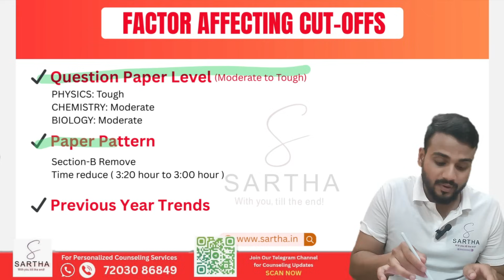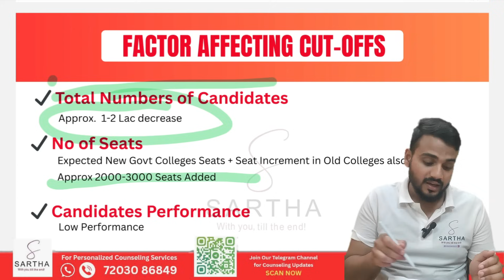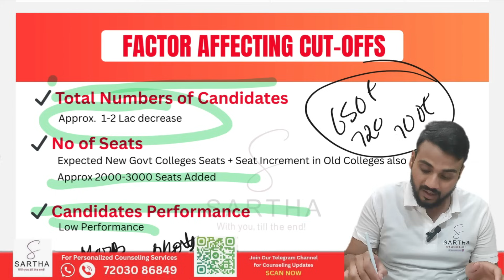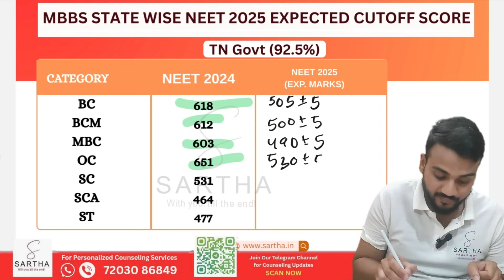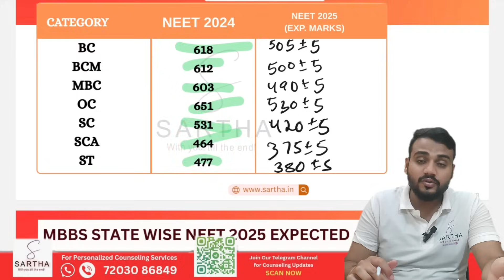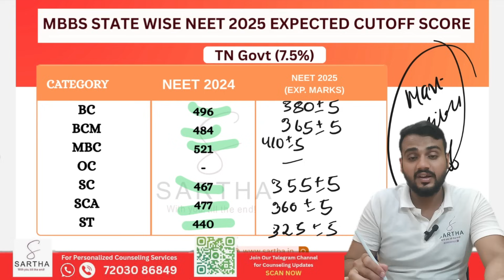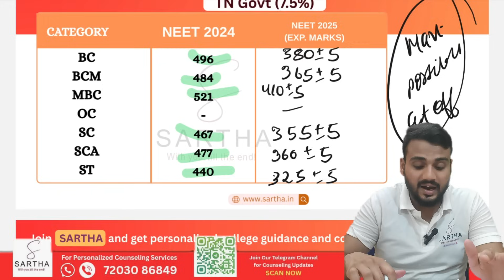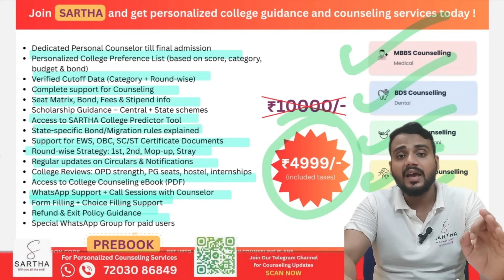TAMIL NADU STATE QUOTA NEET 2025 EXPECTED CUTOFF 😱😳||PAPER ANALYSIS |VERY LOW CUTOFF ⤵️🔥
Hello everyone 👋

𝗪𝗲𝗹𝗰𝗼𝗺𝗲 𝘁𝗼 𝗦𝗔𝗥𝗧𝗛𝗔 – 𝗜𝗻𝗱𝗶𝗮’𝘀 𝗟𝗮𝗿𝗴𝗲𝘀𝘁 𝗮𝗻𝗱 𝗠𝗼𝘀𝘁 𝗔𝗳𝗳𝗼𝗿𝗱𝗮𝗯𝗹𝗲 𝗖𝗼𝗹𝗹𝗲𝗴𝗲 𝗚𝘂𝗶𝗱𝗮𝗻𝗰𝗲 & 𝗖𝗼𝘂𝗻𝘀𝗲𝗹𝗶𝗻𝗴 𝗣𝗹𝗮𝘁𝗳𝗼𝗿𝗺 𝗳𝗼𝗿 𝗡𝗘𝗘𝗧 & 𝗖𝗨𝗘𝗧 📚🎓🏫👨🏻‍🎓🏛️🩺🥼💉

We are your ultimate destination for trusted, comprehensive, and personalized counseling services, offering expert support for NEET and CUET aspirants across India. Whether it's college selection, form filling, or admission guidance – SARTHA is here to simplify your journey.

🎥 In this video we will discuss about 👇

✅ Tamil Nadu State Quota Neet 2025
       expected cutoff.
✅ Separate cutoff of gov 92.5% and gov
       school 7.5%.
✅ Analysis of Neet 2025 paper.
✅ Neet 2024 Cutoff
✅ Factors affecting Cutoff

▶️ FOR ALL INDIA NEET 2025 EXPECTED CUTOFF ON THE BASIS OF PAPER ANALYSIS AND DATA AS PER STUDENT AND TEACHER 👇

▶️ FOR ALL INDIA QUOTA BDS NEET 2025 EXPECTED CUTOFF ON THE BASIS OF PAPER ANALYSIS AND DATA AS PER STUDENT AND TEACHER 👇

▶️ FOR ALL INDIA QUOTA BVSC & AH NEET 2025 EXPECTED CUTOFF ON THE BASIS OF PAPER ANALYSIS AND DATA AS PER STUDENT AND TEACHER 👇

▶️ FOR  NEET 2025 EXPECTED MARKS VS RANK ON THE BASIS OF PAPER ANALYSIS AND DATA AS PER STUDENT AND TEACHER 👇

▶️ FOR ASSAM STATE QUOTA NEET 2025 EXPECTED CUTOFF ON THE BASIS OF PAPER ANALYSIS AND DATA AS PER STUDENT AND TEACHER 👇

▶️FOR BIHAR STATE QUOTA NEET 2025 EXPECTED CUTOFF ON THE BASIS OF PAPER ANALYSIS AND DATA AS PER STUDENT AND TEACHER 👇

▶️FOR Chhattisgarh STATE QUOTA NEET 2025 EXPECTED CUTOFF ON THE BASIS OF PAPER ANALYSIS AND DATA AS PER STUDENT AND TEACHER 👇

▶️FOR HARYANA STATE QUOTA NEET 2025 EXPECTED CUTOFF ON THE BASIS OF PAPER ANALYSIS AND DATA AS PER STUDENT AND TEACHER 👇

▶️FOR DELHI STATE QUOTA NEET 2025 EXPECTED CUTOFF ON THE BASIS OF PAPER ANALYSIS AND DATA AS PER STUDENT AND TEACHER 👇

▶️FOR West Bengal STATE QUOTA NEET 2025 EXPECTED CUTOFF ON THE BASIS OF PAPER ANALYSIS AND DATA AS PER STUDENT AND TEACHER 👇

▶️FOR JHARKHAND STATE QUOTA NEET 2025 EXPECTED CUTOFF ON THE BASIS OF PAPER ANALYSIS AND DATA AS PER STUDENT AND TEACHER 👇

▶️FOR  MADHYA PRADESH STATE QUOTA NEET 2025 EXPECTED CUTOFF ON THE BASIS OF PAPER ANALYSIS AND DATA AS PER STUDENT AND TEACHER 👇

▶️FOR  PUNJAB STATE QUOTA NEET 2025 EXPECTED CUTOFF ON THE BASIS OF PAPER ANALYSIS AND DATA AS PER STUDENT AND TEACHER 👇

▶️FOR  GUJARAT STATE QUOTA NEET 2025 EXPECTED CUTOFF ON THE BASIS OF PAPER ANALYSIS AND DATA AS PER STUDENT AND TEACHER 👇

▶️FOR  UTTAR PRADESH STATE QUOTA NEET 2025 EXPECTED CUTOFF ON THE BASIS OF PAPER ANALYSIS AND DATA AS PER STUDENT AND TEACHER 👇

▶️FOR  KERALA STATE QUOTA NEET 2025 EXPECTED CUTOFF ON THE BASIS OF PAPER ANALYSIS AND DATA AS PER STUDENT AND TEACHER 👇

▶️FOR  MANIPUR STATE QUOTA NEET 2025 EXPECTED CUTOFF ON THE BASIS OF PAPER ANALYSIS AND DATA AS PER STUDENT AND TEACHER 👇

▶️FOR  ODISHA STATE QUOTA NEET 2025 EXPECTED CUTOFF ON THE BASIS OF PAPER ANALYSIS AND DATA AS PER STUDENT AND TEACHER 👇

Key words-

Hastag-

-Sartha Team
with you, till the end